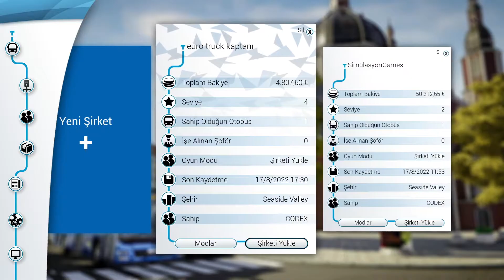BUS SİMULATOR18 ALMANYA BELEDİYE OTOBUSU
ALMANYANDAYIZ BUS SIMULATOR18 SUPER OTOBUS ISLEK CADDELER DURAKLAR YOLCU TASIMA